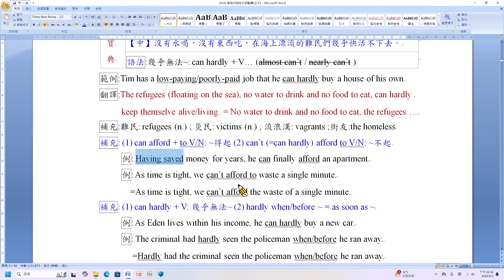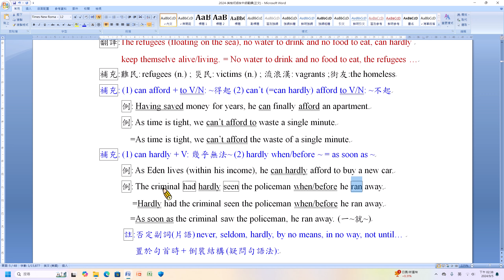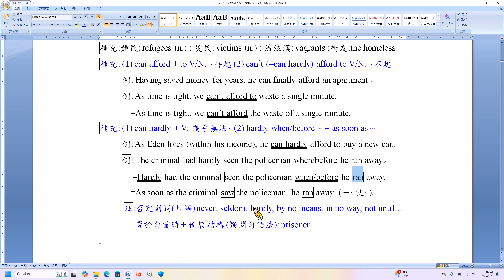翻譯寶典 片語運用30B ecmx mp4